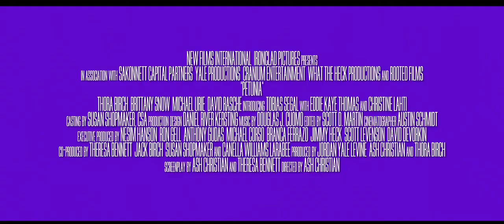Petunia 2013 Movie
Official video content provided by Wolfe Releasing or one of it's authorized agents.

Director: Ash Christian
Cast: Thora Birch, Christine Lahti, Brittany Snow, Eddie Kaye Thomas, Michael Urie, Tobias Segal
Release Date: 6/28/2013
Studio: Wolfe Releasing
Rating: Not Rated